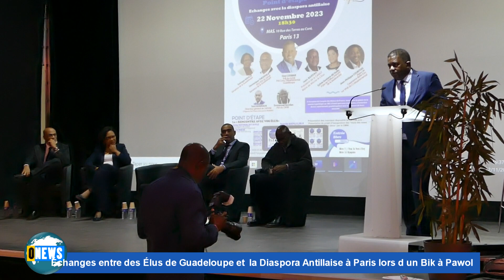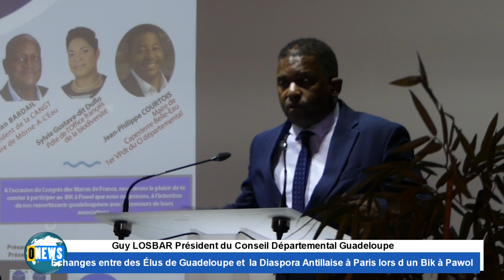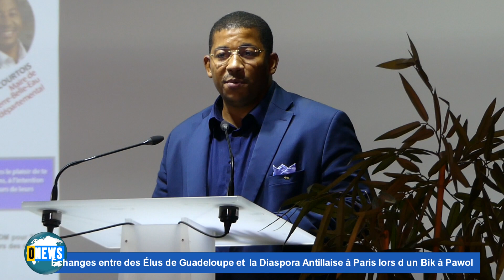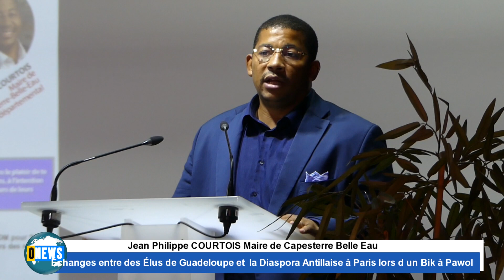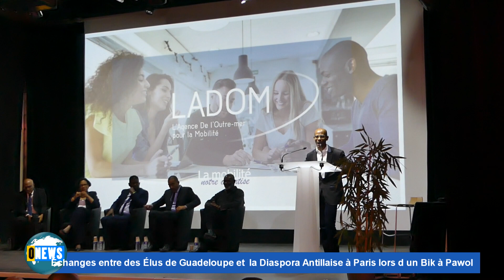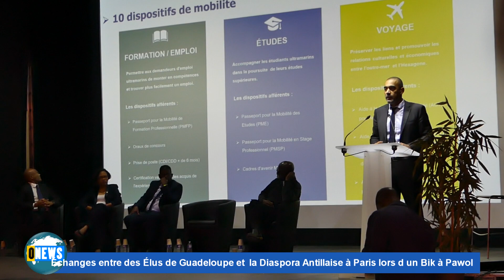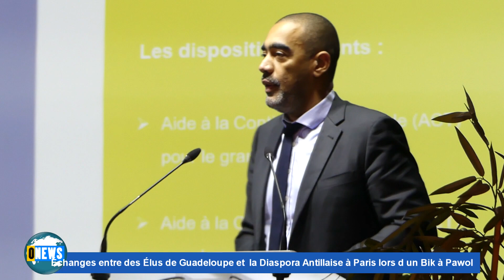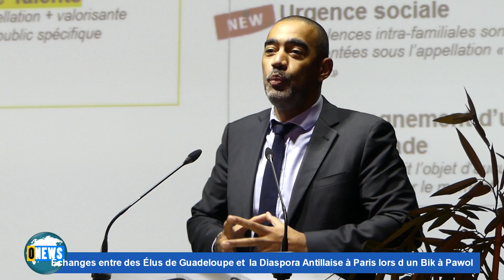Hexagone. Rencontre entre les élus de Guadeloupe et la diaspora antillaise